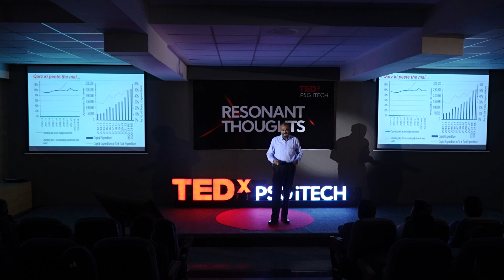Railways for a Developed India | Sudhanshu Mani | TEDxPSGiTech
Sudhanshu Mani retired in the apex grade of GoI from the Indian Railways (IR) Service of Mechanical Engineering as General Manager, Integral Coach Factory, Chennai after serving IR for 38 years. He also served as Railway Advisor in the Embassy of India, Berlin for 3 years, interacting with railway systems of advanced countries world-wide on behalf of IR. He is a Fellow of Institute of Mechanical Engineers, London. He led the Train 18/Vande Bharat Express project, the first ever indigenous semi high-speed train of India, from concept to delivery. After retirement, he is engaged in advisory role in the corporate world, including technical, strategic and investment consulting. His journey in leading and completing the unique Train 18 project is recounted in his best-seller book, ‘My Train 18 Story’. Sudhanshu Mani retired in the apex grade of GoI from the Indian Railways (IR) Service of Mechanical Engineering as General Manager, Integral Coach Factory, Chennai after serving IR for 38 years. He also served as Railway Advisor in the Embassy of India, Berlin for 3 years, interacting with railway systems of advanced countries world-wide on behalf of IR. He is a Fellow of Institute of Mechanical Engineers, London. He led the Train 18/Vande Bharat Express project, the first ever indigenous semi high-speed train of India, from concept to delivery.
After retirement, he is engaged in advisory role in the corporate world, including technical, strategic and investment consulting.

His journey in leading and completing the unique Train 18 project is recounted in his best-seller book, ‘My Train 18 Story’. This talk was given at a TEDx event using the TED conference format but independently organized by a local community.